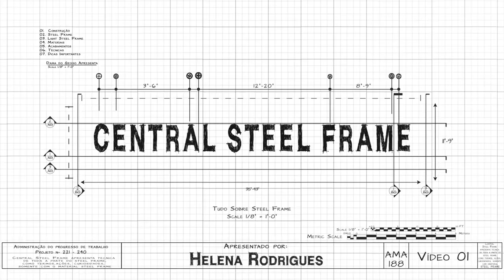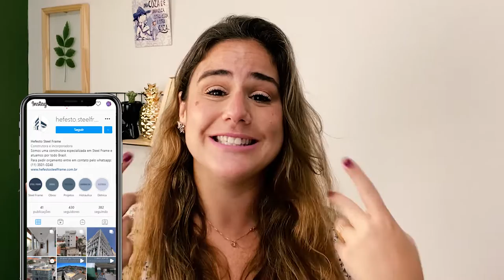As 3 maiores MENTIRAS sobre casas de AÇO